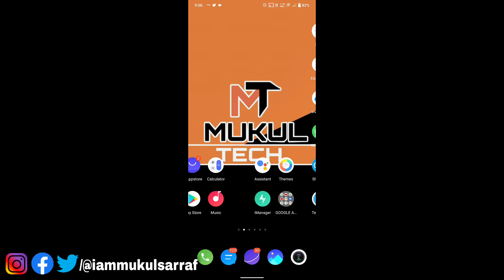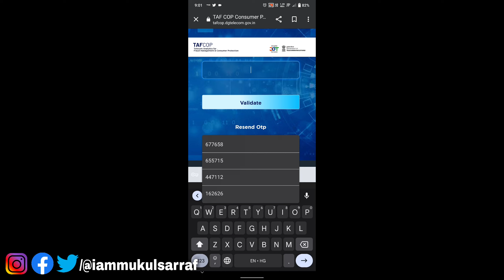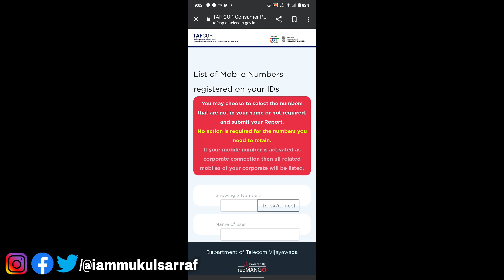कही आपके ID PROOF पे तो नहीं चल रही फर्जी सिम ? / ऐसे जाने और उसे बंद करे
आप मेरे इस विडियो को FOLLOW कर के आप जान सकते हैं। की आपके id proof पर कितने सिम active हैं। और अगर कोई फेक सिम active हैं।तो आप उसे बंद भी कर सकते हैं। जान जायेगे/बस इस विडियो को पूरा देखे

__________MUKUL SARRAF___________